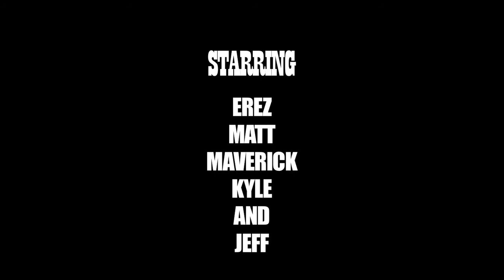CSI: Orpheum (Bay Colony Productions' Orpheum Academy 2010)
The students create a spoof of CSI: Miami where a deranged toy murderer is on the loose and the only thing that can stop him is a well-placed pun.